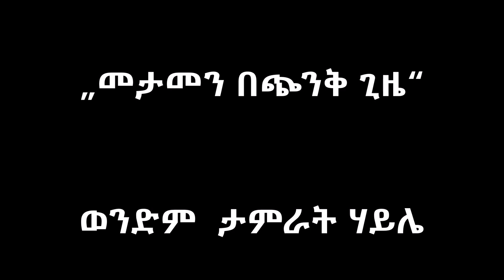ቀን 78:- „መታመን በጭንቅ ጊዜ“ - ወንድም ታምራት ሃይሌ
“When we take into our hands the management of things with which we have to do, and depend upon our own wisdom for success, we are taking a burden which God has not given us, and are trying to bear it without His aid. We are taking upon ourselves the responsibility that belongs to God, and thus are really putting ourselves in His place. We may well have anxiety and anticipate danger and loss, for it is certain to befall us. But when we really believe that God loves us and means to do us good we shall cease to worry about the future. We shall trust God as a child trusts a loving parent. Then our troubles and torments will disappear, for our will is swallowed up in the will of God.” —Thoughts From the Mount of Blessing, 100, 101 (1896).